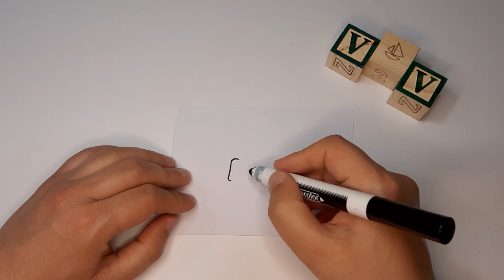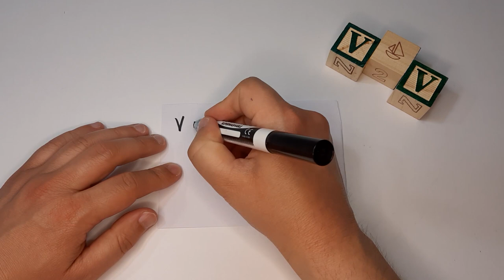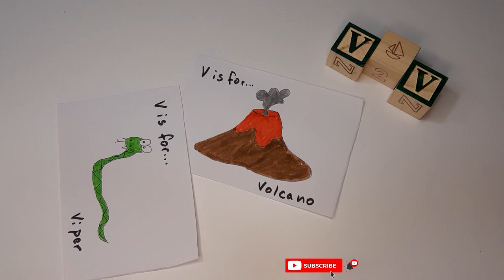Learn with Mr. Croc - Letter V in the Alphabet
V is for 🤔...

Let's learn together! 🤓 Today we are learning the letter V, the twenty-second letter of the Alphabet. Some words that start with V are vacuum cleaner, van 🚐, vase 🏺, violet 🟣, viper 🐍, volcano 🌋.